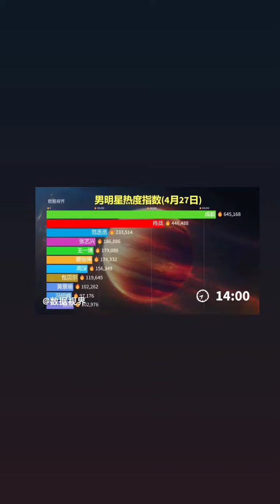2023年4月27日付アイドルランキング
2023年4月27日付中国アイドルランキング。歌手周深で始まって肖战で終わるアイドルランキング。たぶんアイドルランキングが一番しっくりするのかも。俳優も歌手も混ざってますから。中国語だと明星。やっぱりアイドルですかね。